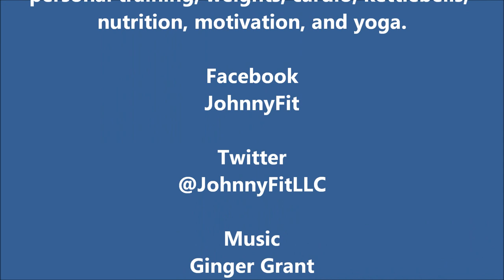Kettlebell Goblet Squat Press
JohnnyFit demonstrates the kettlebell goblet squat press.